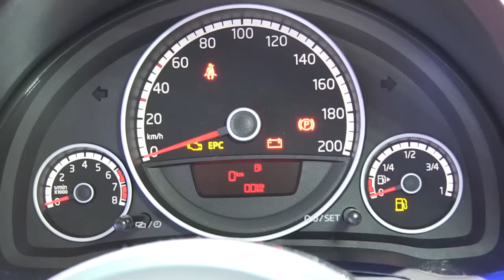VOLKSWAGEN CROSS UP! 2013 - Autotalli.com